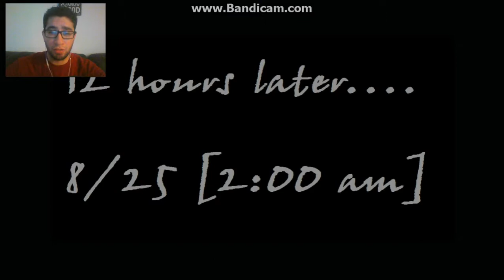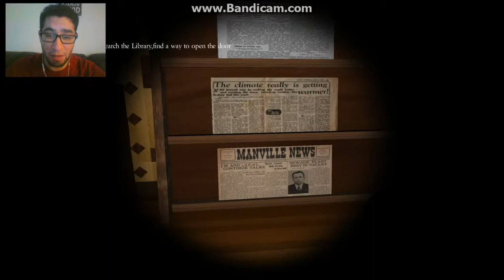Dat library dough ; Midnight Library Part 1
Obbily Scoobily Scary Doopity!